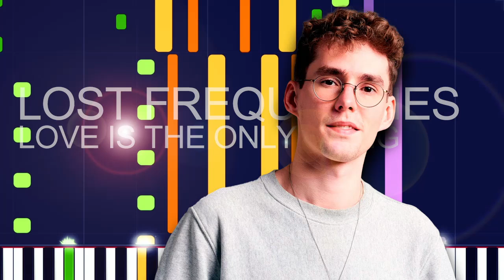Lost Frequencies - LOVE IS THE ONLY THING (PRO MIDI FILE REMAKE) - "in the style of"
Full MIDI download specifications:

Channel 01: Pad 2 (Warm) - 228 notes
Channel 02: Synth Bass 2 - 308 notes
Channel 03: Electric Piano 2 - 626 notes
Channel 04: Bright Acoustic Piano - 1545 notes
Channel 05: Lead 1 (Square) - 930 notes
Channel 06: Lead 2 (Sawtooth) - 68 notes
Channel 07: Synth Strings 2 - 24 notes
Channel 08: Choir Aahs - 231 notes
Channel 09: Voice Oohs - 132 notes
Channel 10: Drums - 998 notes
Channel 11: Reverse Cymbal - 6 notes
Channel 12: Voice Oohs - 132 notes"